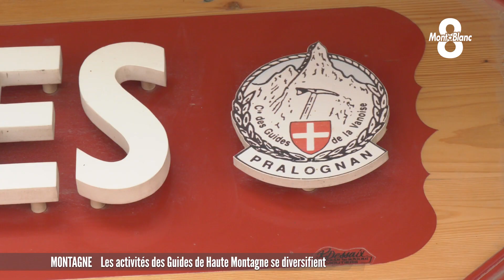Les activités des Guides de Haute Montagne se diversifient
Comme beaucoup d'autres domaines les activités des Guides de Haute Montagne se sont diversifiées depuis la pandémie, entre reconnexion avec la nature et soi-même, les sorties proposées prennent plus de sens. Lucas Ruch a fait le point avec Quentin Lombard, directeur hivernal du Bureau des Guides de Pralognan la Vanoise.